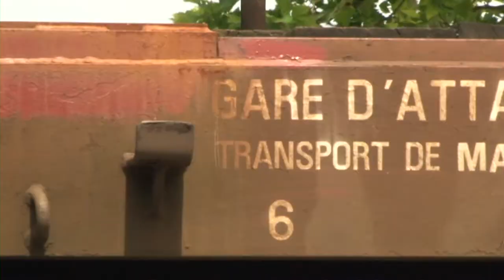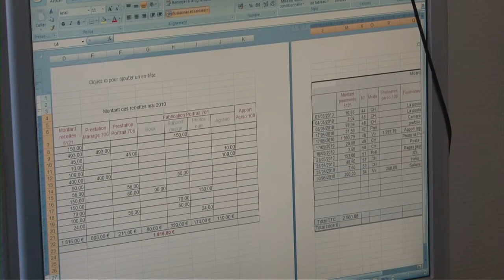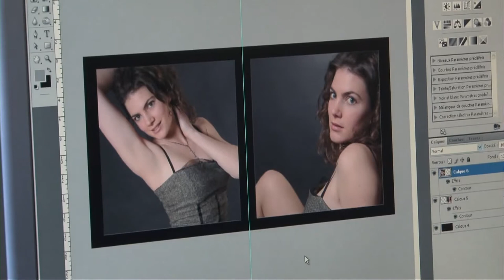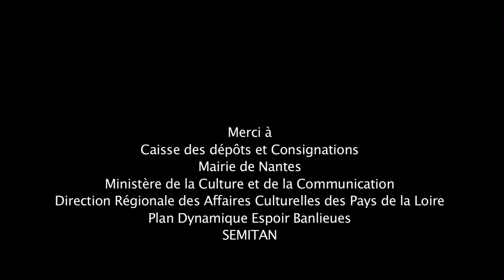Cocotte à la minute - Jolis Mômes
Jolis Mômes - Collection Somarvel 2012 - Réalisation : Martin Jay
Coralie, jeune photographe a créé sa petite entreprise. Mariages, portraits, évènements culturels...